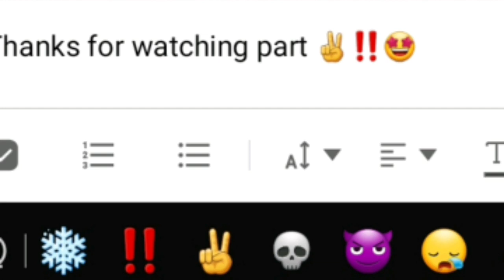appropriateforall Start of a drawing part ✌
I am  SMALL youtuber if would help ALOT of anyone would subscribe to my channels CEECEESTARZ11 & CEECEESTARZ11 VLOGS if I get to 1000 SUBSCRIBERS I will be do a GIVEAWAY PLEASE SUBSCRIBE💕💕
FACEBOOK~ CEONNIE BROWN
TIKTOK ~CEECEE_MMT OR CEECEE_85
DUBSMASH ~CEECEESTARZ11
TWITTER ~CEONNIE BROWN
THANK TOU SO MUCH💕🔥💕